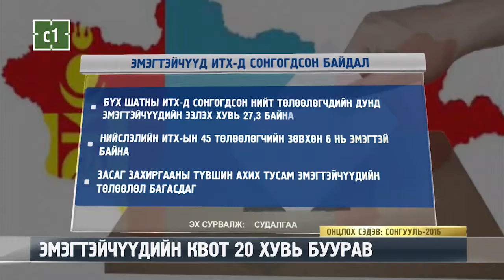C1 Newsroom - ЭМЭГТЭЙЧҮҮДИЙН КВОТ 20 ХУВЬ БУУРАВ